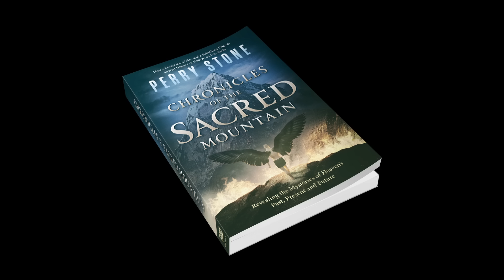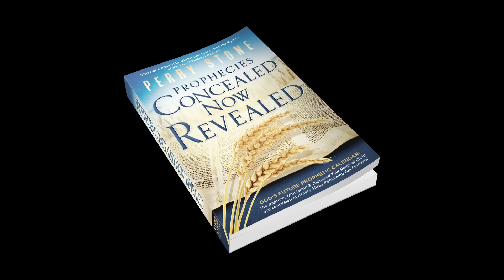Stone Report April 2016